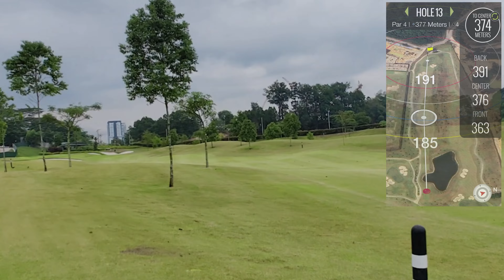Nov 2024 : Golfing at Johor Golf & Country Club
Places we had meals :
Breakfast at Yuan Fang y Kopitiam, Seremban 2
Lunch at Baliban Braised Ducks, Skudai, Johor Bahru
Dinner at Restoran Ah Meng, Taman Iskandar Johor Bharu

Johor Golf & Country Club is a new golf course that replaced the old Royal Johor Golf Club. We understand that the current small club house is a temporary one and we acknowledged. Overall experience was quite nice except that they need to improve on the registration procedure which was a little messy. Double check your payment receipt before you proceed to the tee-box to avoid your game to be disrupted by their marshall after you played several holes.

All the video clips & photos used in the video were shot with Huawei Mate50pro & edited using CapCut app.